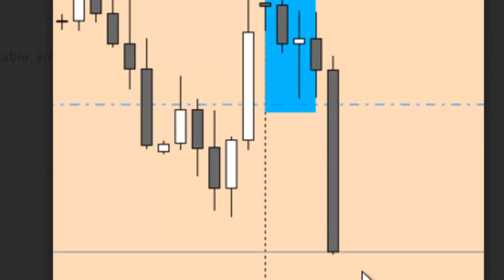take profit with close price take profit